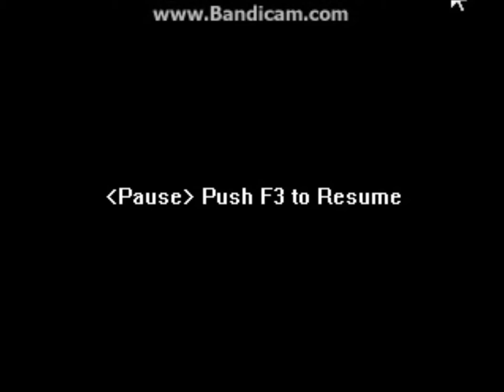Let's not play Sonic and Knuckles....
I thought I would play Sonic and Knuckles. My laptop hates it. IT WON'T SLOW DOWN.